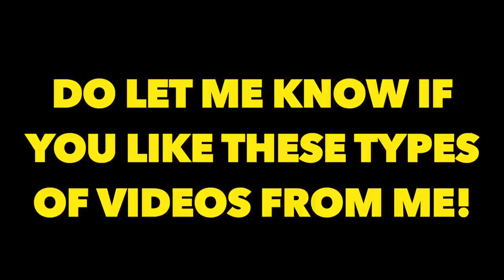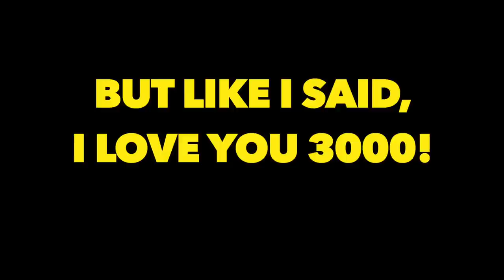MUSLIM CONVINCES CHRISTIAN TO STOP DRAWING JESUS!! - STREET DAWAH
muslim CHRISTIAN street dawah hope you guys enjoyed this video of
Muslim tells christian to stop stop drawing Jesus. Street Dawah is turning out
to be more fun than I expected

TIME STAMPS:
0:00 - INTRO
1:08 - LOVE YOU 3000
7:00 - STREET DAWAH
12:00 - REFLECTIONS
12:44 - ROUND 2
20:00 - TOO MUCH LOGIC